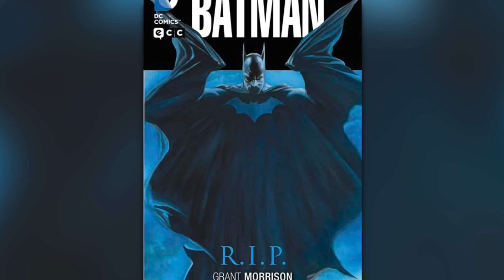10 Insane Batman CONSPIRACY THEORIES That Could Be True!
Top 10 Insane Batman Conspiracy Theories That COULD Be TRUE!

Welcome back to the channel everyone! In today's video, we will be covering 10 Insane Batman Conspiracy Theories That COULD Be TRUE! These are some of the most insane, but possible theories out there. Which do you guys think could be true! Enough talking, here you guys go: 10 Insane Batman Conspiracy Theories That COULD Be TRUE!